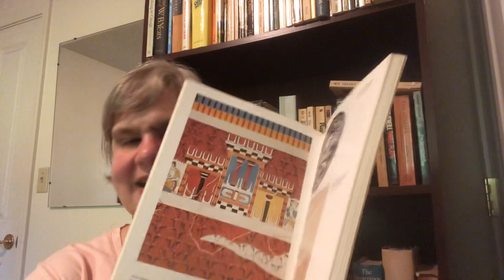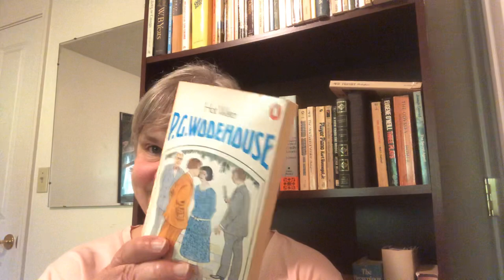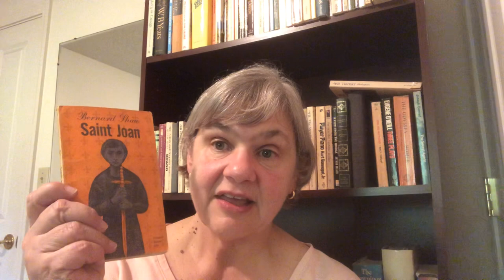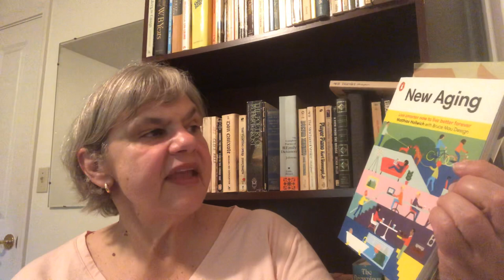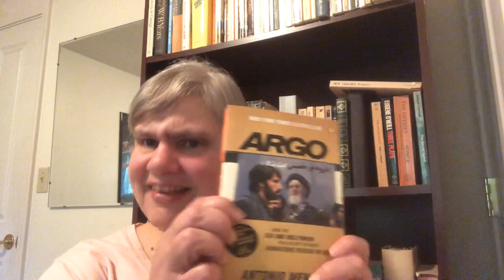A Few Penguins More ... Yellow Spine Editions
While scouring my books to find the black spine Penguin Classics, I came across quite a few books published by Penguin with yellow spines. So of course, I had to share those books too, particularly since several of them were both PG Wodehouse and John Mortimer!